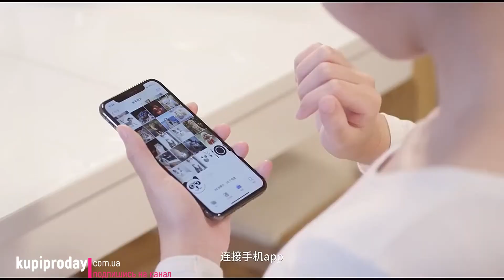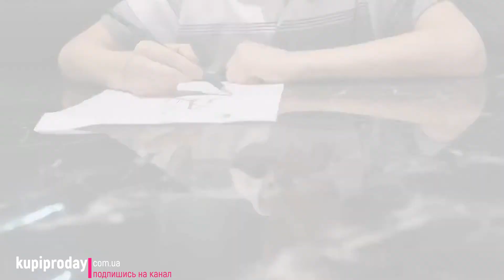Компактный лазерный гравер: короткий обзор и характеристики девайса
Компактный лазерный гравер, который простой в
использовании, управляется при помощи смартфонов, при этом не
занимает много места на рабочем столе и с легкостью транспортируется.

1. Компактный, легкий, 190 г, около половины размера в банке кока-колы, легко носить с собой;
2. Высококачественная лазерная головка, оригинальный 450nm лазер формата blue-Ray источник Osram, Германия, со сроком службы более 10000 часов;
3. Под разными углами гравировка машина регулируемый штатив для лазерной гравировки товары под любым углом и высота;
4. Мощность лазера: 1,6 W; Гравируемая площадь: 10*10 см;
5. Управление режим: используйте мобильный телефон APP, простота в эксплуатации, вы можете самостоятельно оформить сандалии любой узор вы хотите выгравировать;